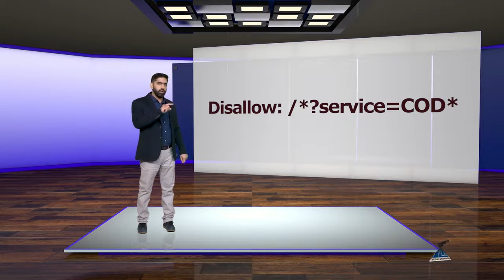SEO On page Optimization | Advanced Content Optimization Control Indexing